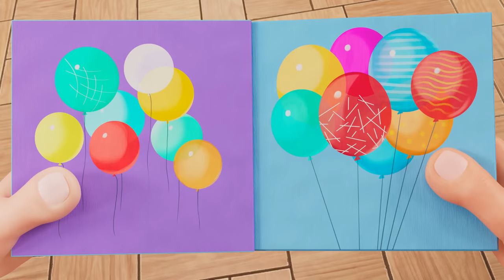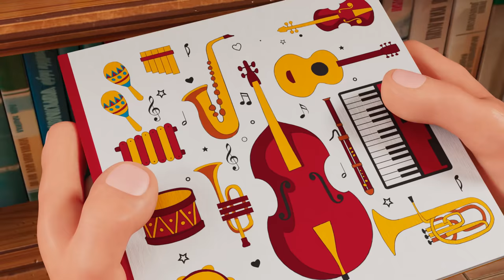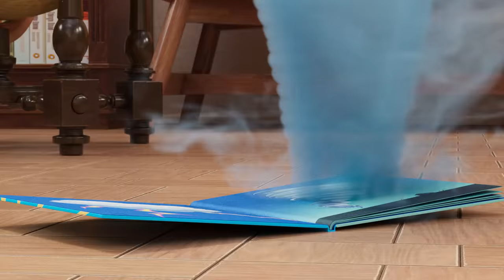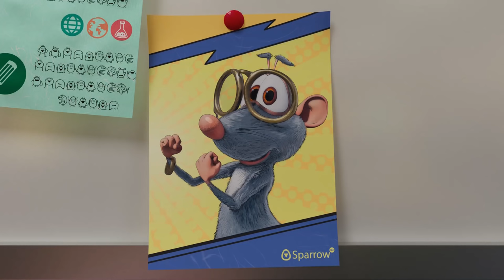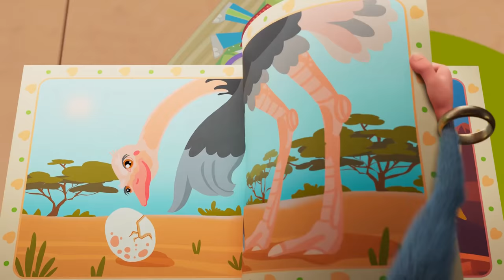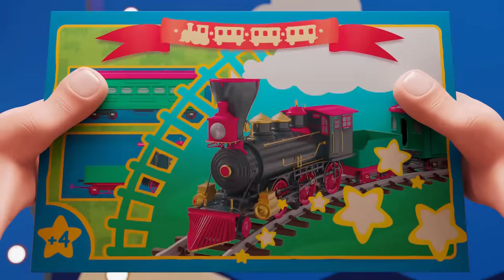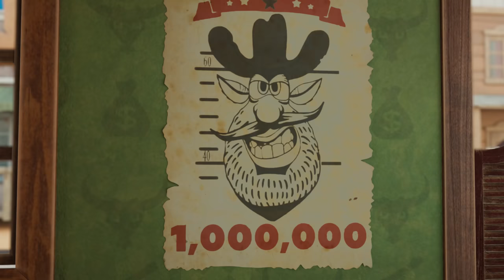Booba Library - Episode 77 - CGI animated shorts Super ToonsTV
Booba new episode 77: Library. One should be quiet in a library. But it's not so easy for Booba who is craving for fun. Especially once he finds a magic book full of wonders!
All Booba new episodes on our channel.